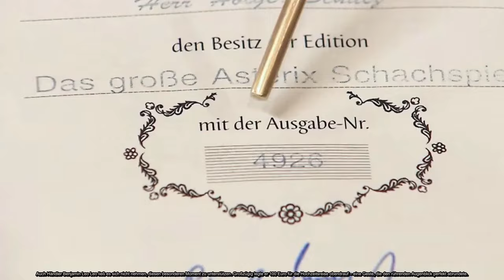„Bares für Rares“ Verkäuferin bricht im Händlerraum in Tränen aus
Bei „Bares für Rares“ flossen plötzlich die Tränen. Warum sich die Verkäuferin nicht mehr zurückhalten konnte, erfährst du hier!